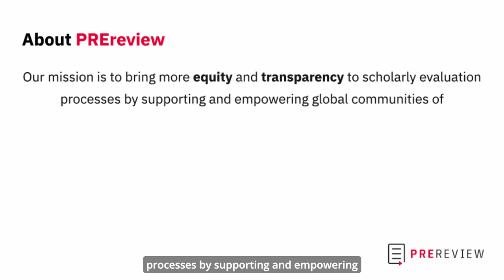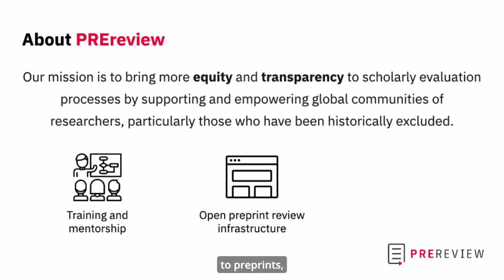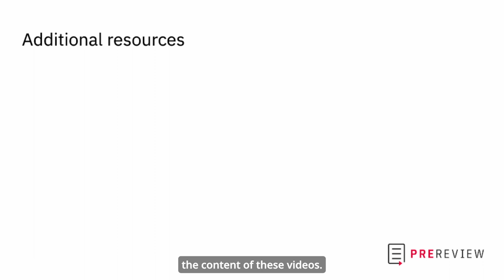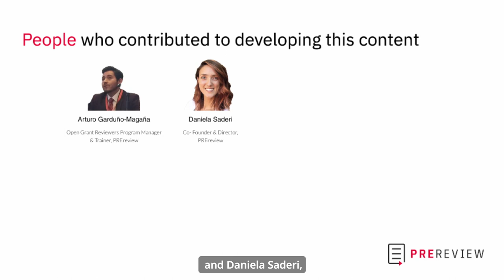Open Grant Reviewers - Introducing the Open Grant Reviewers video collection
This video is part of the Open Grant Reviewers Video Collection produced by PREreview in collaboration with the Open Research Funders Group and the Health Research Alliance. Open Grant Reviewers is a component of the Open & Equitable Model Funding Program, a program that seeks to make both the process of grantmaking and the resulting research outputs more transparent, equitable, and inclusive.

This video is licensed CC BY 4.0 and can be cited as: Garduño-Magaña, Arturo, Saderi, Daniela, McKiernan, Erin C., Mercado-Lara, Eunice, Tananbaum, Greg, Hicks, Jenna, Franko, Maryrose, Granados, Monica, & Fairhurst, Vanessa. (2023). Open Grant Reviewers - Introducing the Open Grant Reviewers video collection. Zenodo.